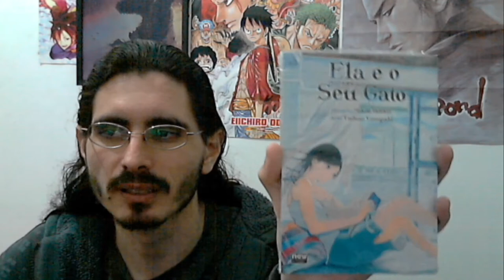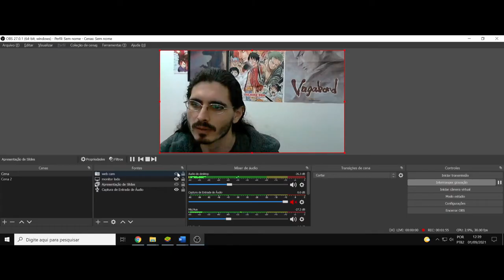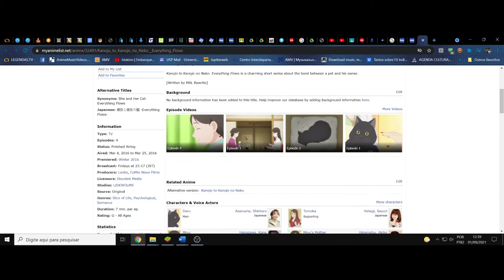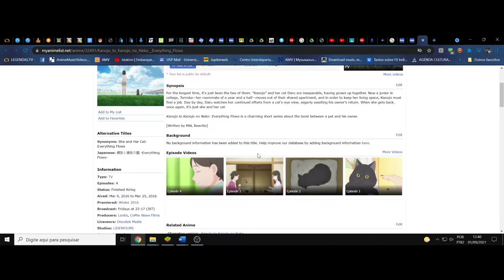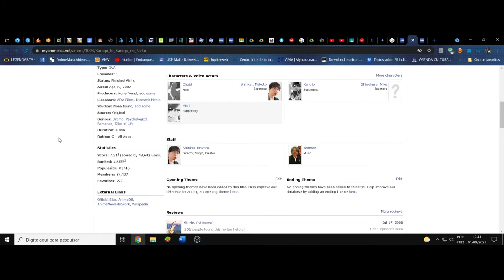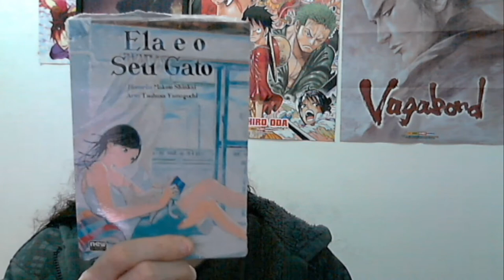(FD) Kanojo to Kanojo no Neko. (Mangá) Makoto Shinkai entre gatos, tristezas e amores